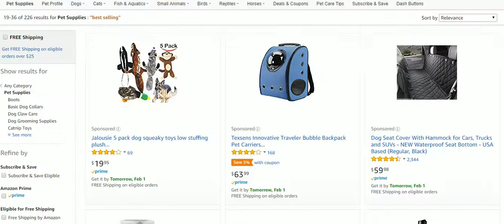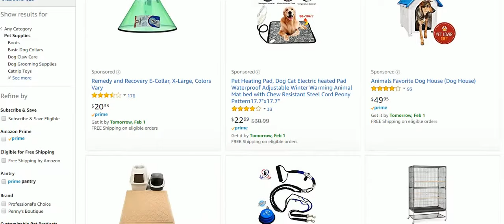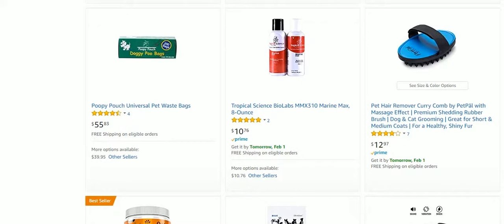Best Selling Pet Toys on Amazon January 2018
Best Selling Pet Toys on Amazon @